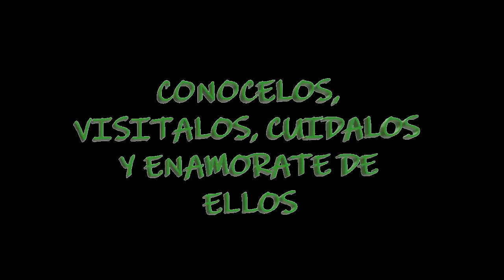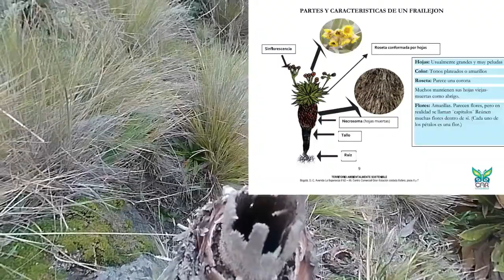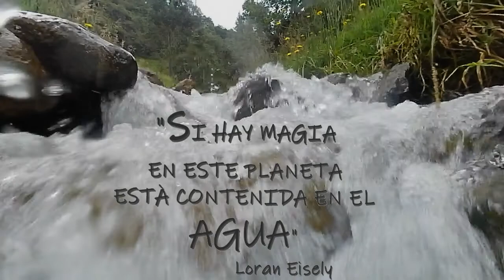BITÅCORA #17 SE ESTAN ACABANDO LOS PARAMOS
Si quieres apoyarme economicamente:
Escribenos...